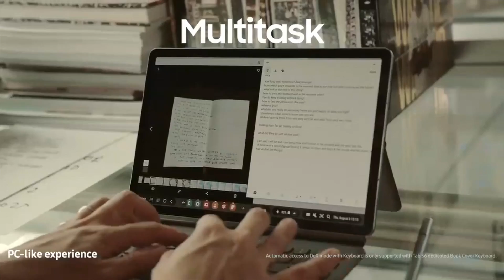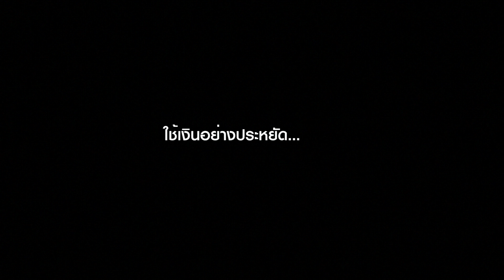เที่ยวกับแฟน ตอน ขอเมียซื้อ Tablet!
เที่ยวกับแฟน ลุยทำคลิปสนุกๆ มาตั้งแต่เป็นแฟน ตอนนี้เป็นสามี-ภรรยา แล้วก็ขอเจาะลึกกิจกรรมสนุกๆ กันต่อ แบบคุยกันสบายๆ เมื่อผมต้องขอเมียซื้อขอ อุปกรณ์ไอที ซื้อตอนนี้ อันไหนที่มันจะคุ้มแบบผุดๆ ก็ขอเม้าส์มอยกันสักนิดนะครับ .
ลองมาดูกันนะครับ
อาร์ม พิพัฒน์ & น้ำฝน พัชรินทร์

ปล. อยากให้พาไปเที่ยวไหนคุยกันเรื่องอะไร เม้นท์กันมาได้เลยนะครับ
รีวิวนี้ซื้อมาเล่นเอง ประมวลจากความคุ้มค่าครับ เดี๋ยวพัฒนา แอพลิเคชั่นเสร็จ จะมาให้โหลดกันเล่นฟรีๆ นะครับ
เยิฟๆ